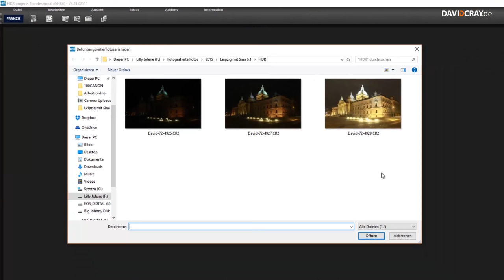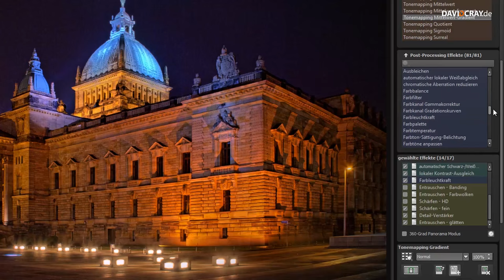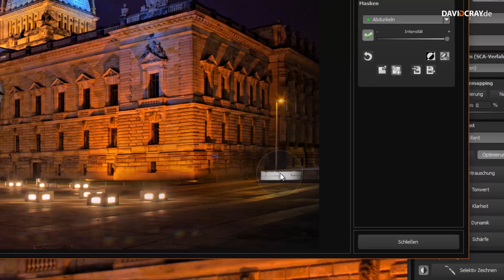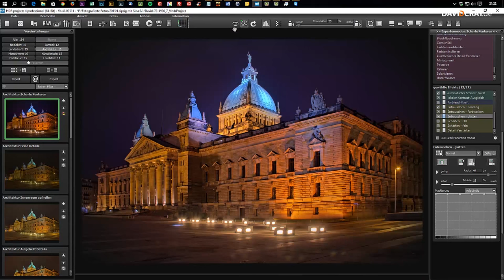ULTRA HDR mit HDR Projects 4 | David Cray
Ultra-HDR, selektive Bearbeitung, viele tolle Presets
▼▼▼ Beschreibung öffnen▼▼▼

Auf der Suche nach einer alternative zu Photomatix, bin ich zu erst auf HDR-Projects 3 gestoßen, etwas später hörte ich von der ganz neuen Version mit vielen neuen Funktionen und musste den Verlag FRANZIS unbedingt anschreiben. Kurze Zeit später bekam ich durch Anny die Möglichkeit, dass Programm für Euch im Video zu testen. Und konnte glücklicherweise noch ein paar coole Sachen für Euch abstauben, damit auch Ihr in den Genuss von HDR-Projects 4 kommen könnt. Ich hätte gern im Video viel mehr Funktionen angesprochen, aber ich wollte es nicht zu lang machen :D Viel Spaß beim Video und lasst mich wissen warum Ihr die Software haben wollt um am Gewinnspiel teilzunehmen.

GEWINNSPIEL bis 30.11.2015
Ich verlose auf meiner Facebook-Fanpage 3x das ultimative Paket HDR-Projetcs 4 Prof. im Wert von fast 200€.

Sowie können ALLE bis ende des Jahres einen Rabatt-Code verwenden, um satte 20% auf alle HDR-Projects 4 Produkte zu bekommen. Verwendet dazu einfach diesen Code : FRZ-davcra-20pro

DAS WHATSAPP EXPERIMENT
Jetzt hast Du die Möglichkeit, ein Teil der Videos zu werden. Schick mir eine Video-Botschaft zu, ich werde mir alles anschauen und im besten Fall ein Video daraus zaubern. Am Besten speicherst Du die Nummer gleich unter David Cray ab. Ich Freu mich auf Deine Nachricht. Hier ist die Nummer gegen Kummer ;)

► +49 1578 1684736 (Nur WhatsApp)

Viel Erfolg
David Cray

TAGS gewinnspiel hdr programm hdr bearbeiten franzis ultra hdr